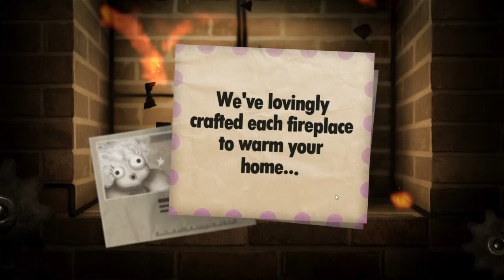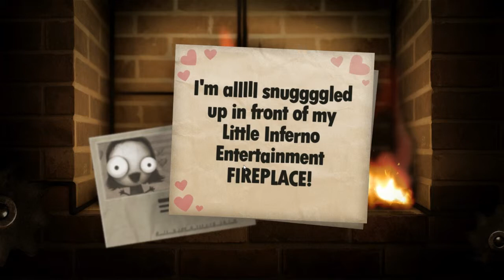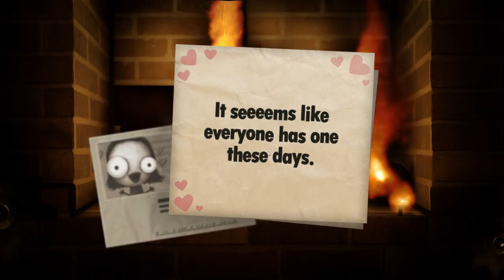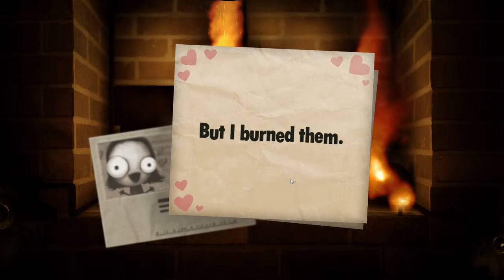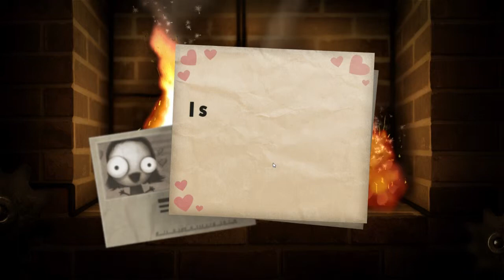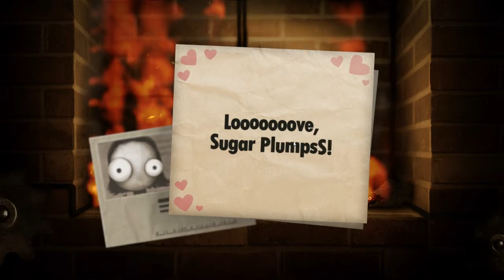Jamie Plays - Little Inferno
I try this great game on PC